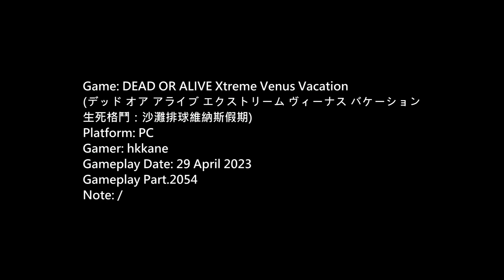DOA Xtreme Venus Vacation PC Gameplay P.2054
生死格鬥：沙灘排球維納斯假期)
Platform: PC
Gamer: hkkane
Gameplay Date: 29 April 2023
Gameplay Part.2054
Note: /